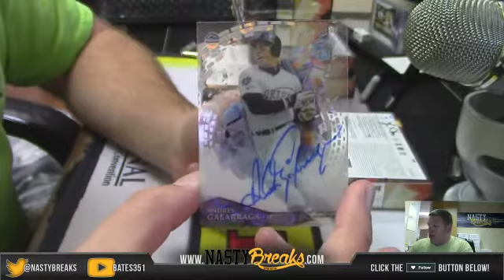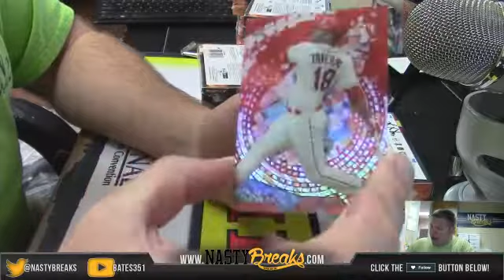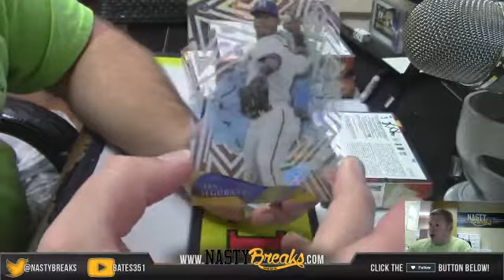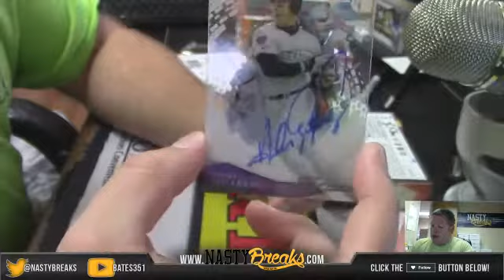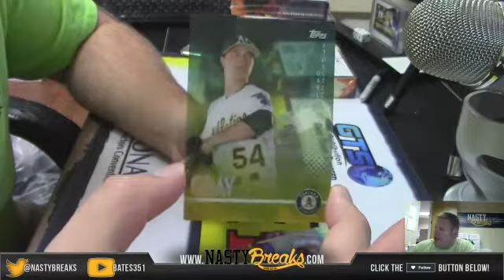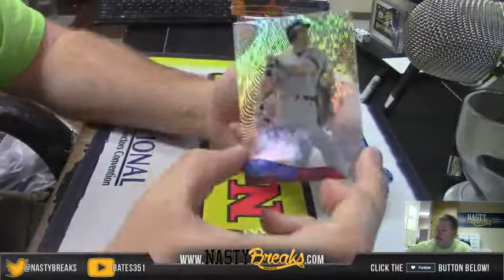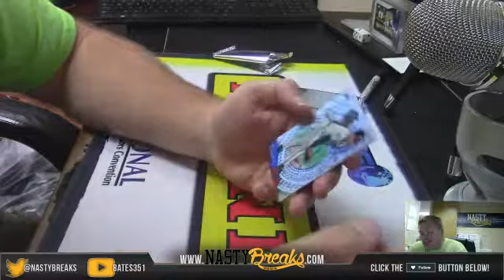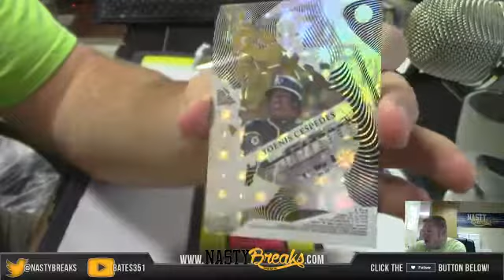2014 Topps High Tek Baseball Case War #99